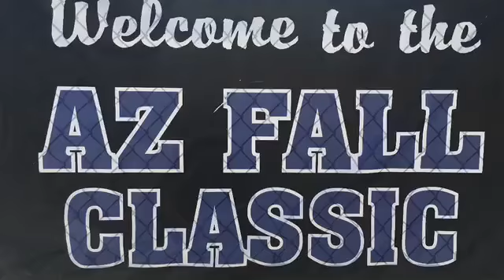Ethan Babcock-Barrie - AZ Fall Classic Highlights - Class of 2020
Get Scouted for NCAA D1, D2, D3, NAIA, or Junior Colleges

You go through the college recruiting process only once. Do you feel 100% CONFIDENT you have the BEST RECRUITING GAME PLAN to maximize your recruiting offers and save time & money?

If you are UNSURE AT ALL be sure to read below

"There is no comparison to the other “recruiting services” out there. We got an amazing baseball scholarship to one of our dream schools.”

Unlike other recruiting companies that have thousands of players in their database and you feel like just a number! We take a personalized approach to help each player and family on an individual and custom basis.

SportsForce Baseball is a nationally recognized college recruiting advisory group. Over the last 10+ years, we’ve helped over 1,000 qualified college baseball prospects make their college commitments on average saving over $80,000 in college financial packages.

With our staff of 25 former college coaches, players, & MLB scouts each year that evaluate 10,000+ players at top events (PG, PBR, Five Tool, Prospect Wire, etc.).

We only work with a FEW HUNDRED qualified college prospects and their families each year to help maximize their recruiting offers.

Trusted Network of College Coach Relationships Nationwide:
We carefully maintain a network of almost a thousand NCAA DI, DII, DIII, NAIA, and junior college coaches that we have personal relationships with and regularly communicate with in order to give our select group of players’ a competitive recruiting advantage to maximize potential offers.

Twitter Recruiting Exposure:
We also use Twitter to help our players get more recruiting exposure to over 500 NCAA DI, DII, DIII, NAIA, and Junior College coaches that follow us @SportsForceBB

Option 3: Email scouting @ sportsforceonline.com with your video, stats, and grades.

Charlie Beilenson - Brown (NCAA DI - Ivy League)
I would 100% recommend SportsForce to other athletes because they made everything so much easier for me. Helping me talk to coaches to teaching me how to stay organized.  They told me everything I needed to do in the recruiting process.  Getting recruited to Brown is the best thing I could have ever asked for.

Phil Roy - Virginia Commonwealth (NCAA DI)
SportsForce helped so much with talking to coaches and contacting them and giving guidelines on what to say when talking to coaches. They were helpful in gauging the college coaches’ interest and what steps to take in order to get more interest. Also with phone calls and preparing for campus visits. I’m going to VCU because I love the coaching staff and school

Shane Telfer - Pepperdine (NCAA DI)
SportsForce was a big help by streamlining my communication with coaches. They also provided a platform in order to gain more exposure to more schools. I would definitely recommend SportsForce they are great people who are easy to work with and reaching out to coaches was a breeze for them.

Gavin Napier - St. Marys (NCAA DI)
There is a lot that goes into it, and having someone to lean on that knows the rules of engagement, has the contacts, has a proven system that works is a huge help!

They are very connected within the collegiate baseball world and got feedback for us which helped inform us throughout the process. Based on my scholarship offer, my family is saving an estimated $240,000.

Cade Nicol - Colorado Mesa (NCAA DII)
Ryan helped with so many things, answering questions about what coaches were saying or not saying. Calming us down when coaches kind of go in recruiting hibernation. Also, helping us save a ton of $$ by knowing which showcases to attend or not attend.  We saved $15,300 per year ($60K+ over 4 years).

"College is not a 4 year decision it's a 40 year decision. Ultimately our goal at SportsForce is to help student-athletes use baseball and their education to build a successful life after college and become extraordinary men, husbands, fathers, and leaders in the community."